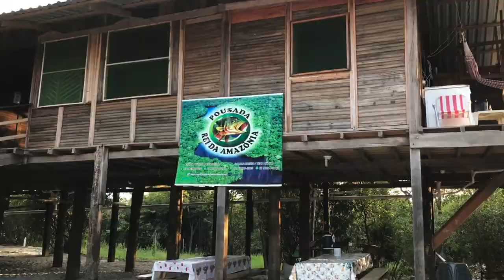Dia Internacional de Ação pelos Rios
Feliz Dia Internacional de Ação pelos Rios! Nesse dia, o Projeto Piaba gostaria de apresentar o Rio Negro a você. Gostaríamos de pedir que pense em como o seu aquário conecta você com o mundo natural, e como as suas escolhas como aquarista podem levar à conservação ecológica!
Saiba mais sobre peixes selvagens capturados no Rio Negro e como sua captura sustentável promove a conservação Veja espécies em destaque na nossa playlist Wildcaught Wednesday (Quartas dos Peixes Selvagens) aqui no YouTube!